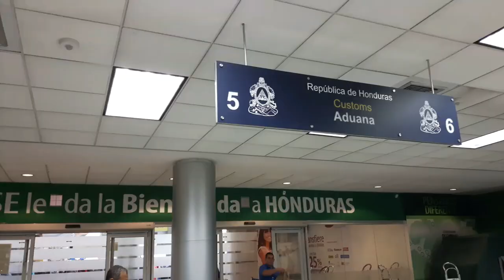Global Brigades Montreal [May 2018 Honduras Medical Brigade]